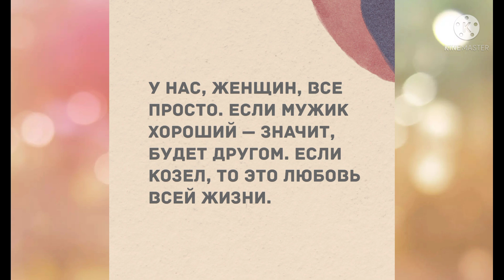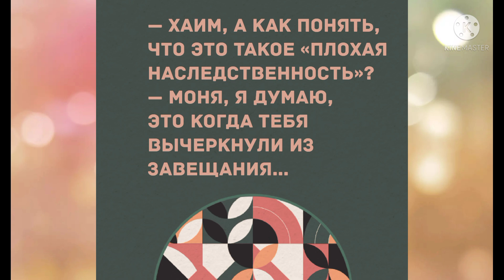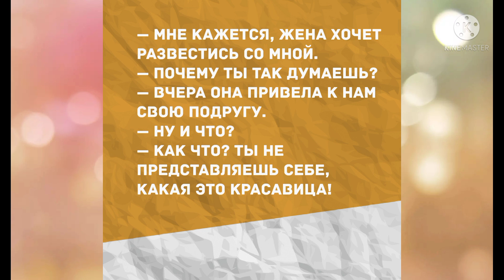Сборник смешных анекдотов! Юмор дня! Приколы! Позитив!